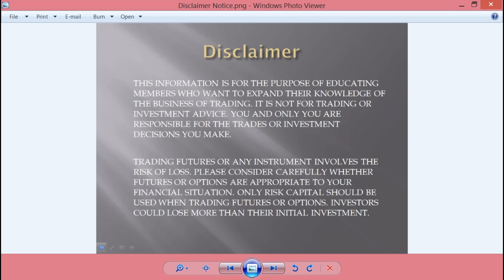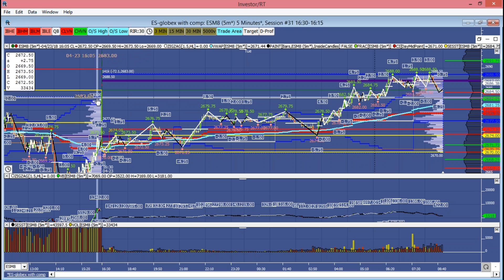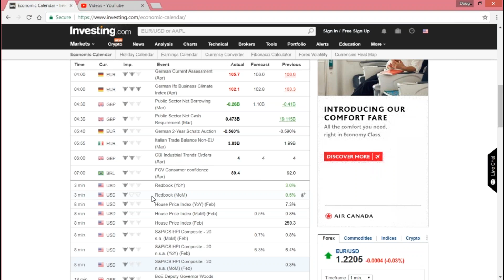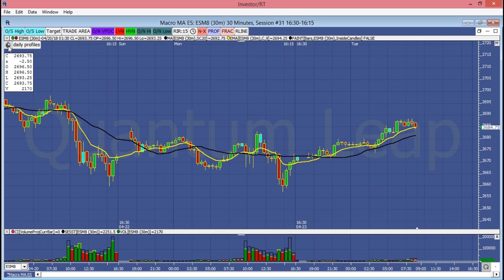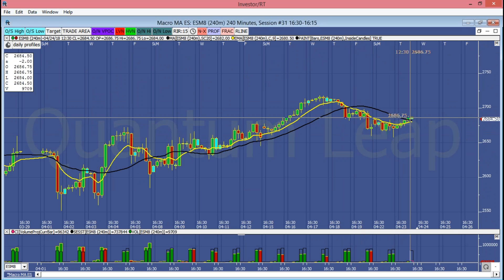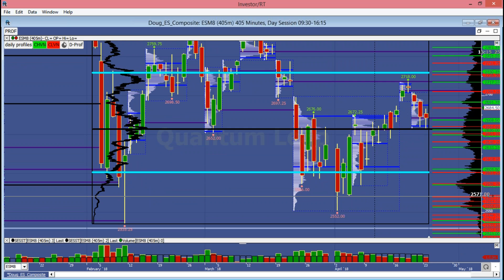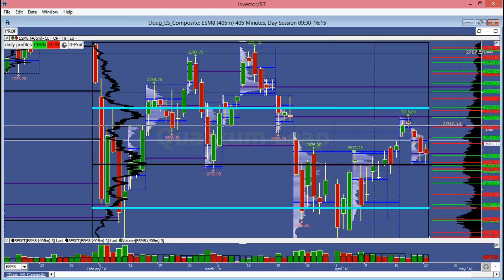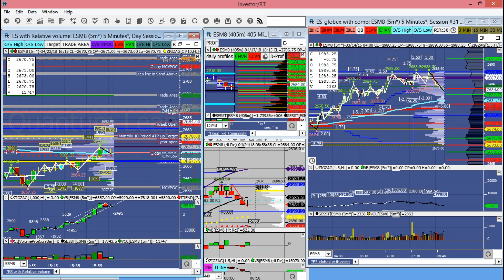Premarket analysis and trade plan setup Apr 24, 2018